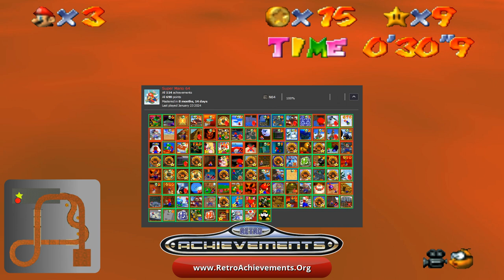Lazy Lakitu - Princess' Secret Box Star Guide - RetroAchievements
Visit Retroachievements.org for Retro Achievements, Leaderboards, Challenges & events!

Lakitu is the camera in Mario 64, or, Is actually holding the camera!

The Lazy Lakitu challenge makes it so Lakitu Doesn't move!
Unless You interact with something! (A Star Appearing, Talking to a Sign, Using the cannon etc!)
Which makes the player almost blind, and makes for a great and fun challenge!

0:00 - Youtube Chapters
0:18 - Start Princess Slide
0:52 - Time = 30.8s
1:15 - Not Sponsored! just a fan! - 1:20
1:21 - Searching for the Star
1:40 - Tips!
2:00 - Collect Star
2:10 - Visual Guide - Feel for the Corners!
2:30 - Good Luck!

-LolindirLink's-